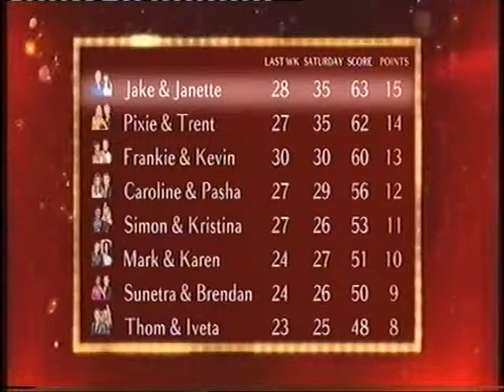Jake and Janette, It Takes Two, 10th October 2014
Jake Wood and Janette Manrara talk to Zoe Ball on Strictly Come Dancing It Takes Two about their Salsa and their upcoming dance, The Waltz on 10th October 2014.

Thanks to StrictlyGirls